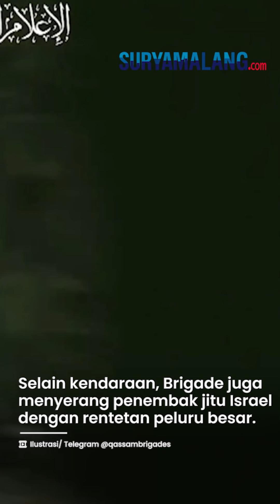IDF Dipermalukan! MUNDUR dari Tulkarem seusai Kendaraan Digempur Habis hingga Sniper Keok Dibom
VP: NK

SURYAMALANG.COM - Pasukan Pertahanan Israel (IDF) melakukan penyerangan di kamp Nour Shams di Tulkarem Tepi Barat baru-baru ini.

Selama 40 jam berperang, IDF pun memutuskan menarik diri dari lokasi tersebut.

Hal itu imbas serangan dari Perlawanan Palestina yang menggempur kendaraan Israel terus menerus dengan bom berdaya ledak tinggi.

Dikutip dari Al Mayadeen, Brigade Tulkarem melakukan serangkaian serangan untuk melumpuhkan tentara Israel.

Mereka menyerang kendaraan Zionis termasuk buldoser yang memasuki lingkungan al-Madares dan al-Balouneh.

Brigade juga menggunakan alat dengan daya ledak tinggi dan rentetan peluru yang besar selama 40 jam.

Atas serangan itu membuat kendaraan dari Israel pun rusak dan tak mampu digunakan lagi.

Selain kendaraan, Brigade juga menyerang penembak jitu Israel dengan rentetan peluru yang besar.

Serangan demi serangan yang diterima Israel membuat pasukan Israel pun memilih mundur dari kamp tersebut.

Sebelum menarik diri, Israel sebelumnya telah mengerahkan bala bantuan ke kamp Nour Shams.

Mereka melanjutkan penyerangan dengan meledakkan rumah-rumah di kamp tersebut.

Pasukan besar tentara Israel dan anjing polisi juga melakukan penggrebekan di sejumlah rumah di lingkungan tersebut.

Saksi mata pun melaporkan bahwa Israel juga memperluas serangan mereka di Tulkarem.

(Tribun-Video.com)